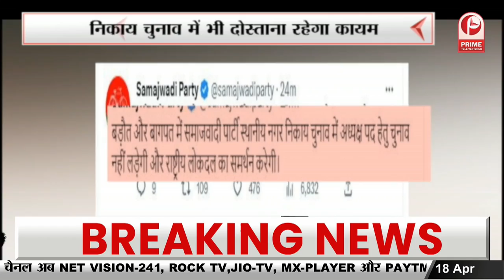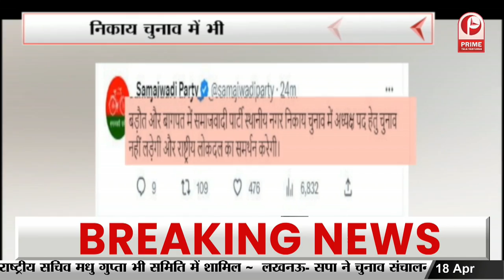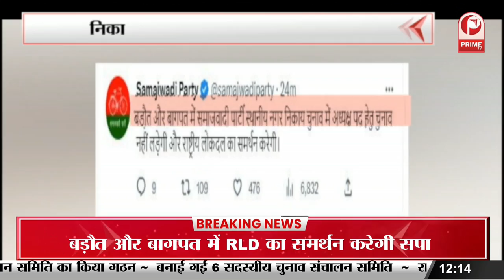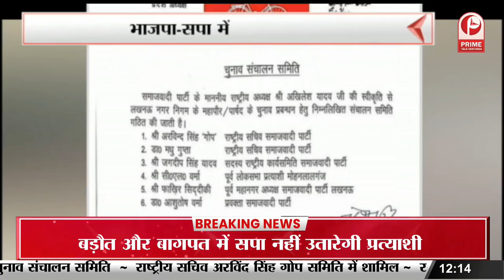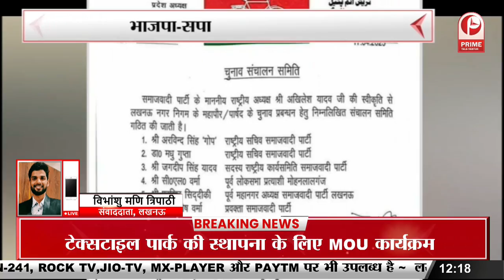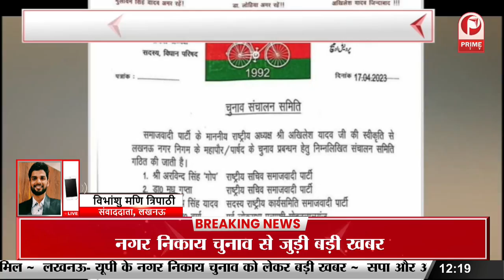Pilibhit: फिर अपनी सरकार पर बरसे वरुणगांधी, भ्रष्टाचार को लेकर बीजेपी पर कसा तंज || Prime Tv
Pilibhit: फिर अपनी सरकार पर बरसे वरुणगांधी, भ्रष्टाचार को लेकर बीजेपी पर कसा तंज